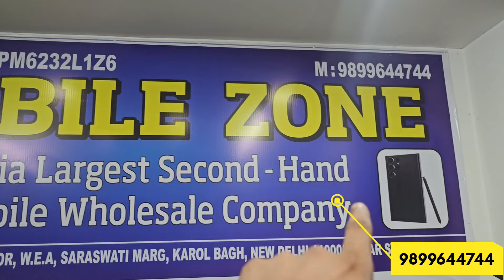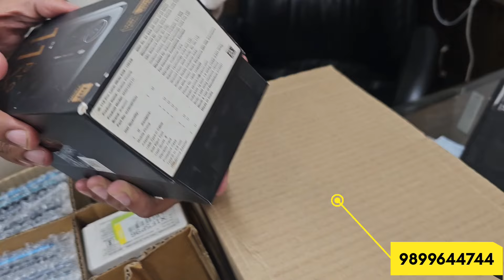prexo mobile wholesale & second hand mobile wholesale & iphone wholesale market Delhi..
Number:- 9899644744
Address:- 15A/55,Shop No-208, 2nd floor, W.E.A SARASWATI MARG, KAROLBAGH NEW DELHI 110005
location:-🏭

एक सिंगल मोबाईल लेने के लिए catlog पर click करे!

रोजाना video की full update और जानकारी के लिए Whatsaap join करे।